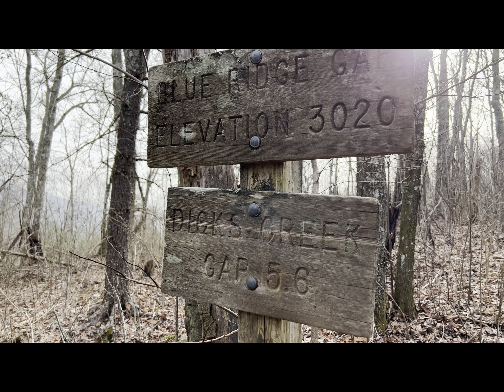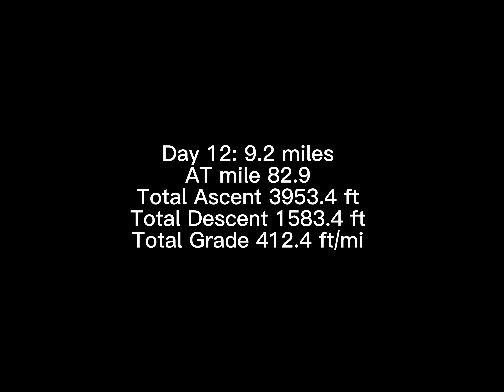Appalachian Trail Day 12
Day number 12 on the AT for Joanne (Greyhound) and Linda (Bailout).

If you would like to buy us a coffee along the trail